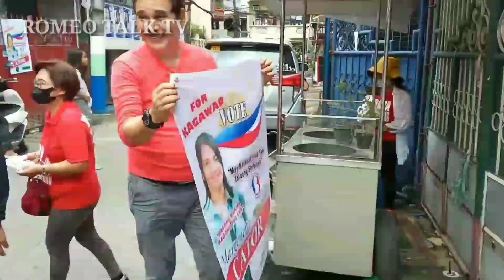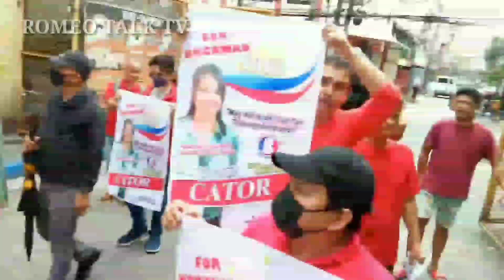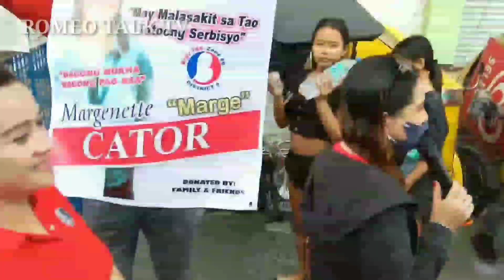KAG. MARGE CATOR UMARANGKADA NA! SA PANG APAT NA ARAW NA KAMPANYA SA BARANGAY